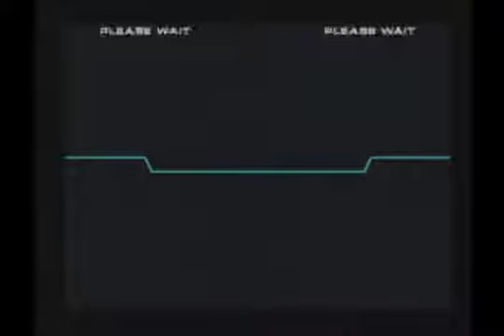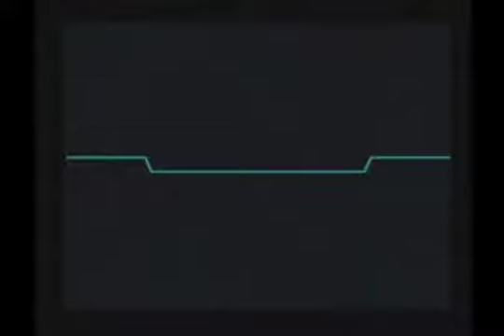[Chaos Code] Jim Mech (Cait & Sith) vs DIS (Cthylla) Part 1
1P: Jim Mech (Cait & Sith) vs  2P: DIS (Cthylla)
Casual sets